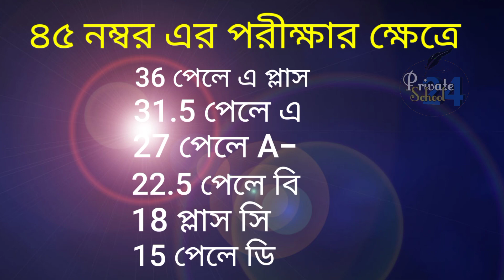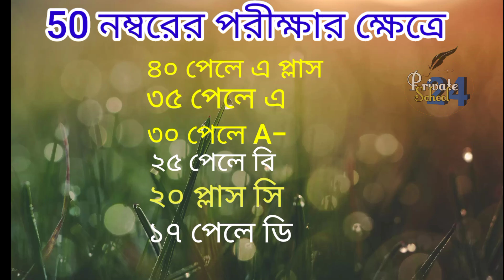নতুন পদ্ধতিতে পয়েন্ট নির্ণয়।।SSC ও HSC 2022।। কত নম্বর পেলে A+, A, A-, B, C, D এবং F।।